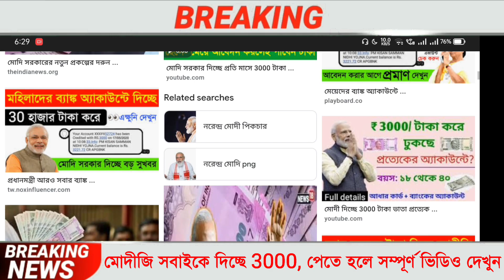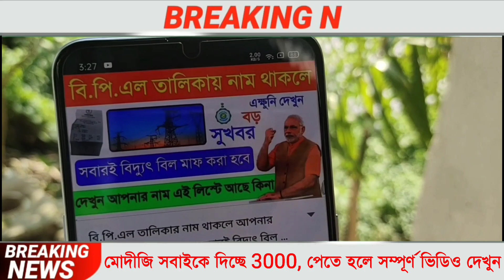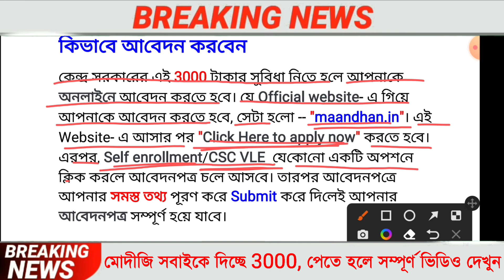মহিলা ও পুরুষদের 3000 টাকা করে দিচ্ছেন মোদিজি,Jan Dhan Yojana 2022,সবথেকে বড় খবর,Latest News Today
৯ টি প্রকল্পের টাকা ঢুকতে চলেছে সেপ্টেম্বর অক্টোবর মাসে,Jan Dhan Yojana 2022,সবথেকে বড় খবর, Latest News Today

মোদিজির নতুন ৬ টি প্রকল্প, Jan Dhan Yojana 2022,সবথেকে বড় খবর, Latest News Today

৫ টি প্রকল্প চালু রাজ্যে, আবেদন করুন তাড়াতাড়ি, মমতার নতুন প্রকল্প, আজকের সবথেকে বড় খবর, Latest News Today

about this video : we are talking in this video about current news today live west bengal which is very important to us these updates are Banking Service in January, Ration Distribution in December month, Local Train Service in January, LPG cylinder price in January, Insurance Premium updates in January month.